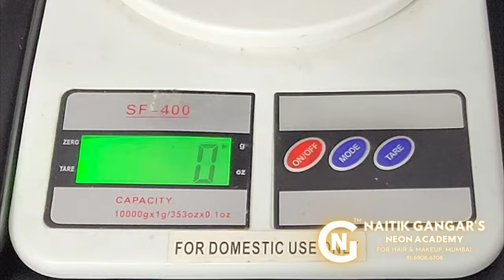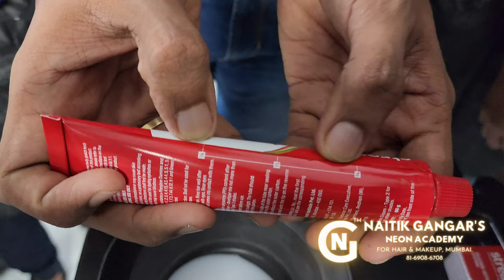Mixing ratio for color tube and developer explained by Naitik sir. 1:1 of streax with weight machine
Colour Mixing ratio | How to Use Developer & Colour | How to mix hair color | Hair color mixing practical | Tutorial in Hindi Neon Academy | Naitik Gangar

Dry hair

Fine hair

Oil based products

Sensitive scalp

Color

Sulfate free shampoo

Purple shampoo :

How to suggest a perfect professional home care to your client.

Points to remember before buying shampoo and conditioner for home care.

A training academy for hair dressers who want to pursue their career in this bright industry...

It is a certified hair styling course that covers
- Hair theory
- Haircuts and Texturizing
- Chemical treatments
- Spa and service

Practice on real models to overcome the fear and gain confidence.

For those who wants to enter in makeup industry. we offer following courses...
-Basic to advance hair and makeup
-International hairstyle
-saree drapping
-self grooming

Thank you very much for your support and love for us all this years.

For more info and details please contact..

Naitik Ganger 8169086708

FACEBOOK to suggest a perfect home care to your client.